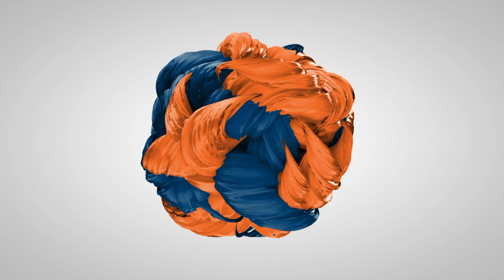Shepherd:Terrier Mix "Kora" | Small Dog Training | Bay Area Dog Trainers